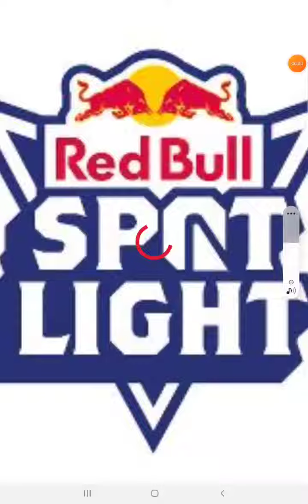autorap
No pasa nadaaaa